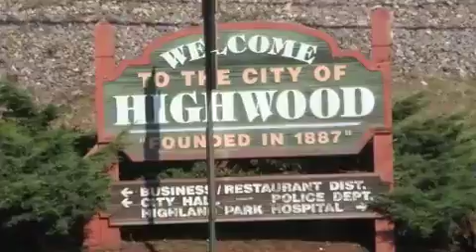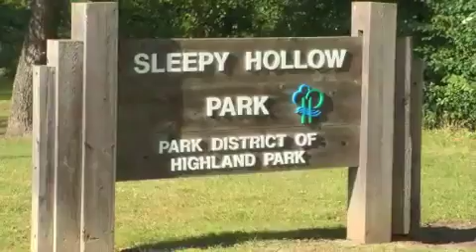Jacquie Lewis, Realtor of Highland Park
Realtor Jacquie Lewis- Take my 'Real Tour' of Highland Park